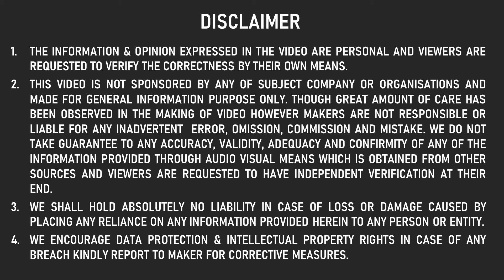GLOBAL NCAP बिक गया FAKE RATINGS ? UNBELIEVABLE ACCIDENT OF SAFEST COMPACT SUV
1.The information & opinion expressed in the video are personal and viewers are requested to verify the correctness by their own means.
2.This video is not sponsored by any of subject company or organizations and made for general information purpose only though great amount of care has been observed in the making of video , However makers are not responsible or liable for any inadvertent error , omission , commission and mistake we donot take guarantee to any accuracy, validity, adequacy and conformity of any of the information provided through audio visual means which is obtained from other sources & viewers are requested to have independent verification at their end.
3.We shall hold absolutely no liability in case of loss or damage caused by placing any reliance on any information provided herein to any person or entity.
4.We Encourage data protection & intellectual property rights in case of any breach kindly report to maker for corrective measures